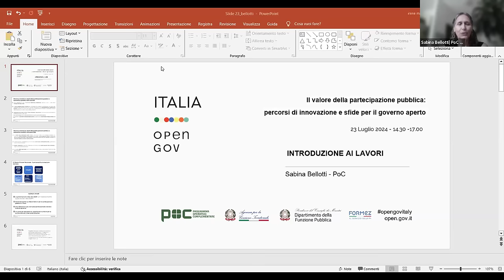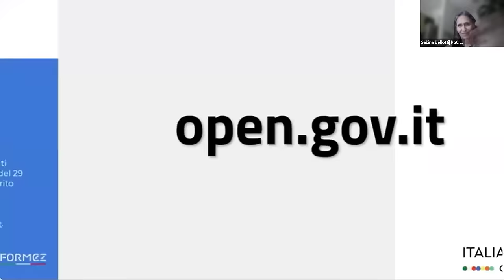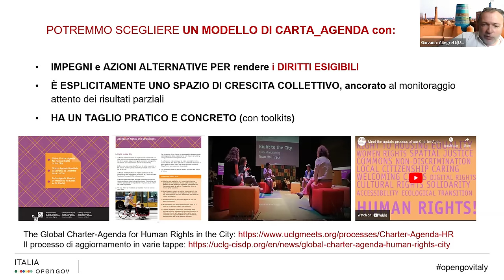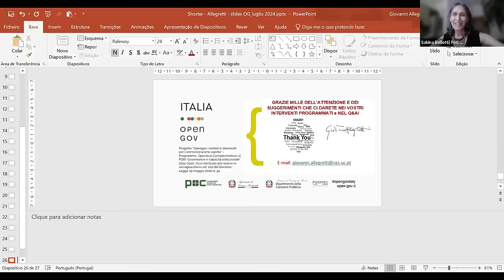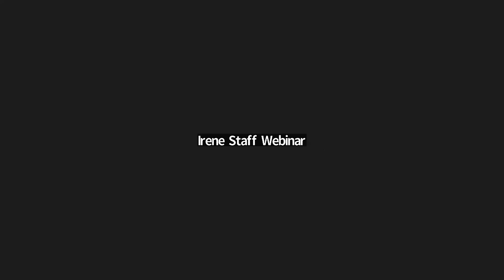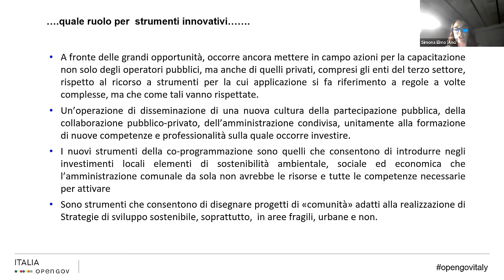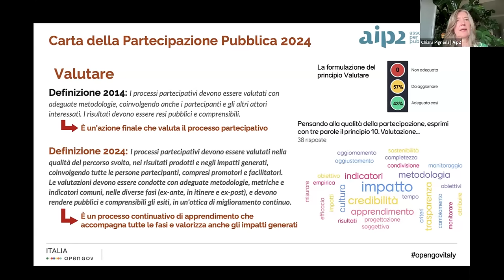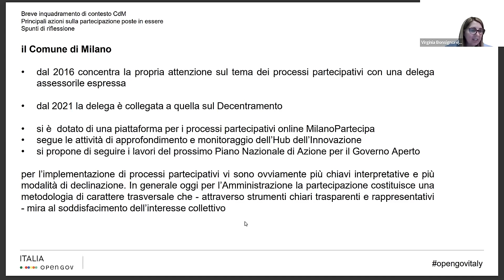Il valore della partecipazione pubblica: percorsi di innovazione e sfide per il governo aperto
23 luglio 2024
Una discussione promossa dall’Hub partecipazione di OGP Italia